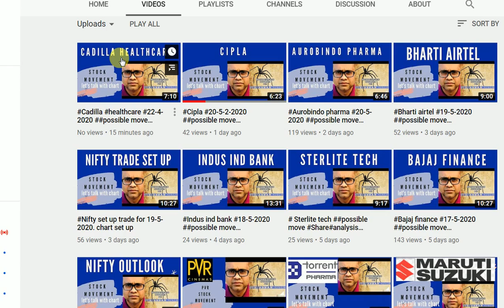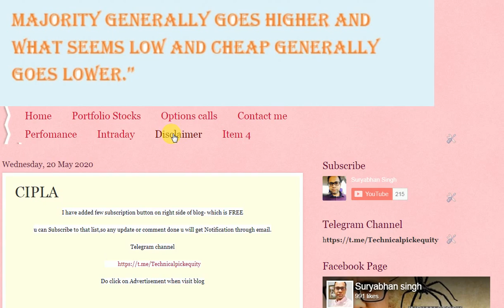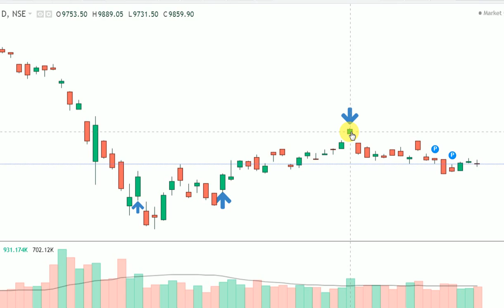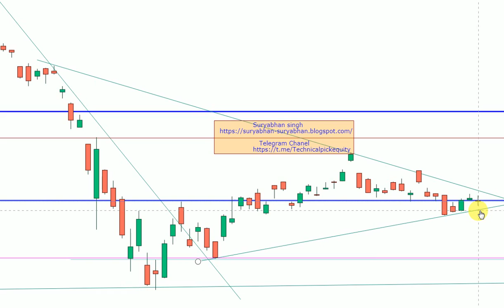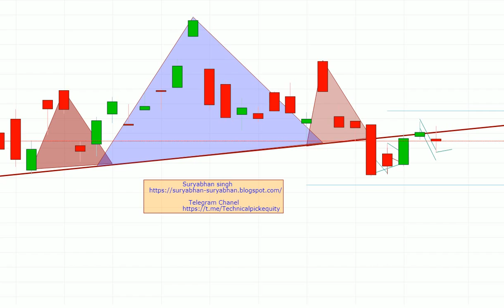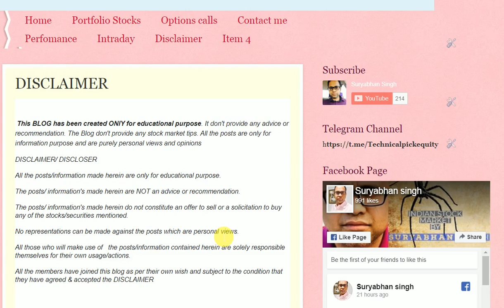Nifty oulook #22-5-2020 # Few links its in description where i mention reversal go through it.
U can click my blog link where I have posted my various technical pick. I am blogging since 3 years.